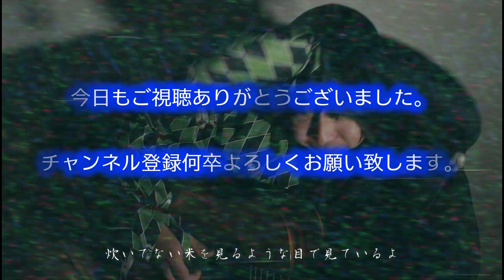チャンネル開設後１時間でＢＡＮされた僕達だから言えること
2019年、5月1日 00:00
新元号 令和と共にチャンネル開設。

桃ちゃんねるcover動画投稿。

しかし、わずか1時間でチャンネルBAN。
アカウント完全凍結。

お酒に溺れました。
後悔した事もあります。

そんな くるちょもchannelの2人が、

「今思う事」、
「あの日 伝えられなかった事」を

不器用にも とても短く簡単に
2人の口から伝えます。

株式会社GARRABBA